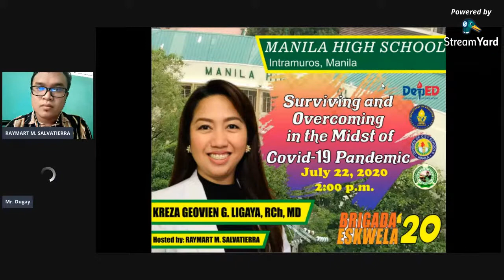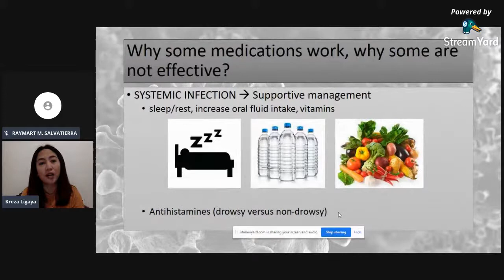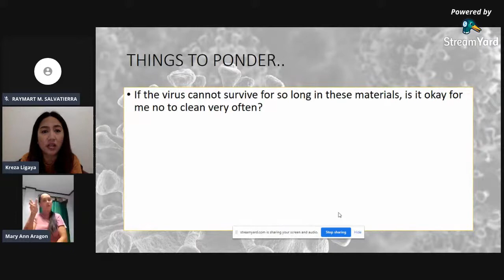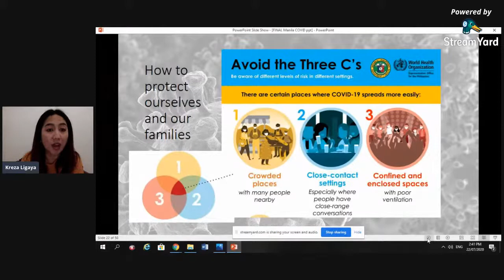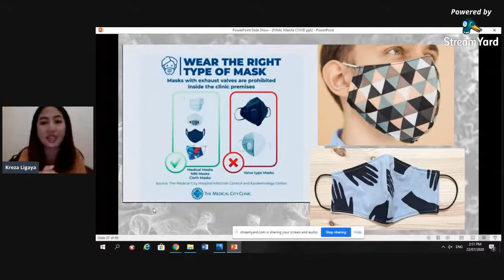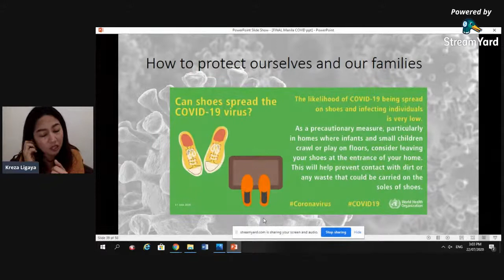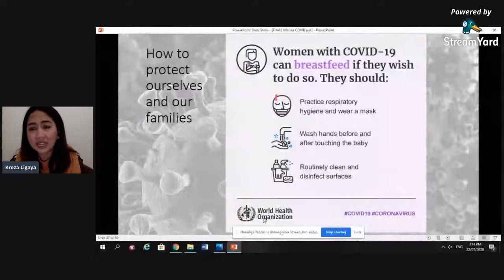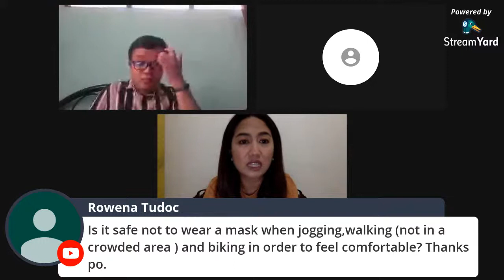SURVIVING AND OVERCOMING IN THE MIDST OF COVID-19 PANDEMIC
As support for Brigada Eskwela 2020 our school (Manila High School) would like to share about on how to survive and overcome the midst of COVID-19 pandemic.